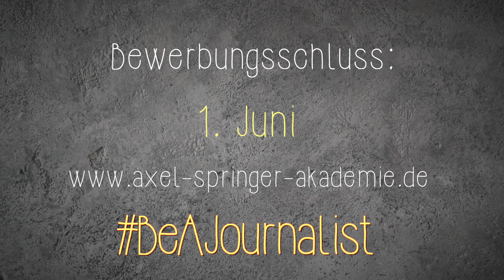Tipps für deine ASA-Bewerbung - Teil 7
Kreativität ist alles - auch bei einer Bewerbung an der Axel Springer Akademie. So sieht es zumindest unsere Volontärin Florence Niemann und die musses ja wissen, schließlich hat sie es zu uns geschafft.